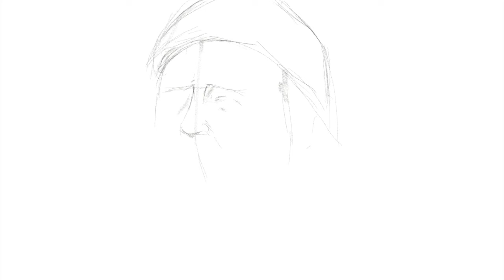Portrait drawing | Procreate App | Speedpainting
Hi! In this video I show the process of creating this sketch line by line. The app i use is Procreate on iPad Pro.

Here is my instagram if you are interested!